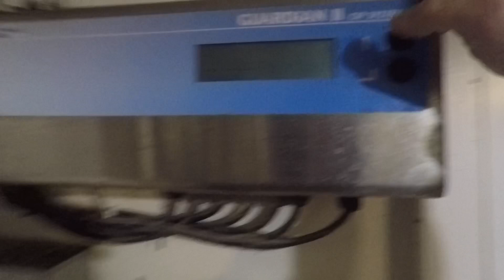More Rain - More Cow Chores And Trying Fix A leaky Hydraulic Pump!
This video is about more rain - more cow chores and trying to fix a leaky hydraulic pump.

Hi, my name is Paul & I’m Organic Dairy Farmer from Northeast South Dakota. I farm with my younger brother & we milk 50 cows. We are a 3rd generation family farm that farms 326 acres in which we raise corn, oats, alfalfa, soybeans plus we do rotational grazing with our milk cows.